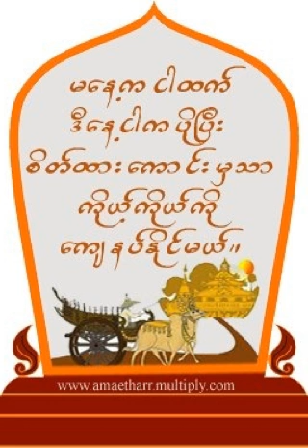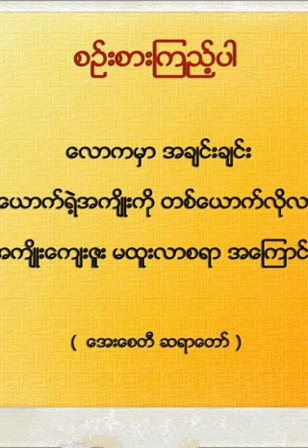Buddha Songs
Dhramma song